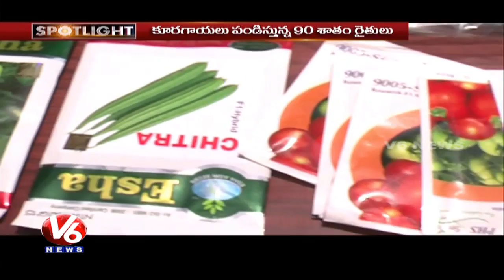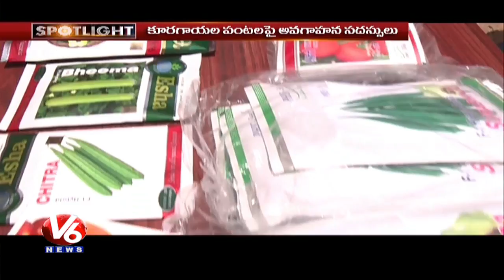Special Story On Crop Colonies | Uses And Profits Of Crop Colonies | Spot Light | V6 News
Watch V6 Spot Light, Special report on Uses And Profits Of Crop Colonies.